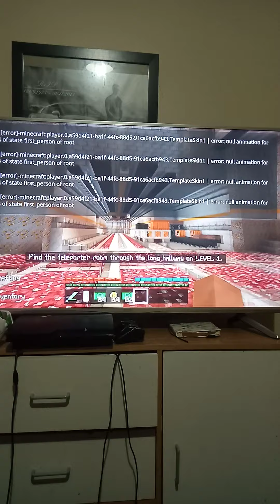Minecraft SCP foundation my 4th day as a death row inmate and I got experiment with SCP 087 S1 ep4